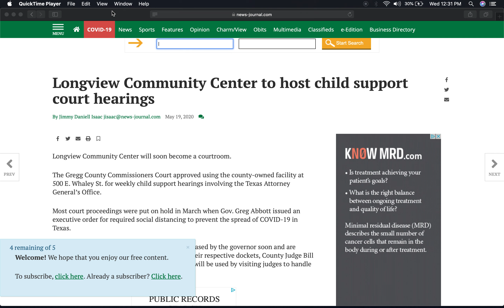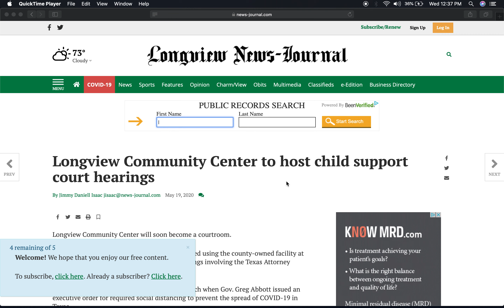Don't Get Emotional, Get Rich!